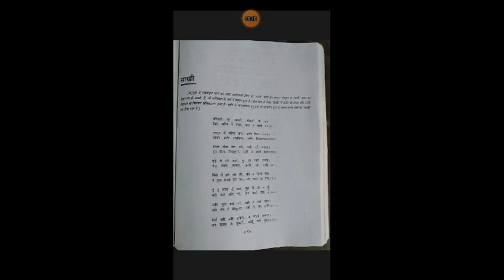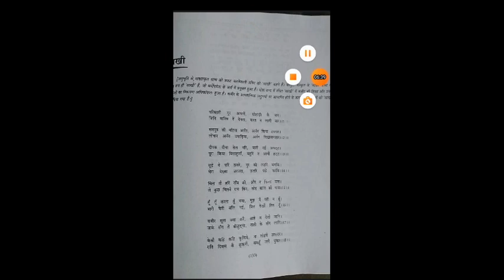Class 11 - Hindi - Lecture 4